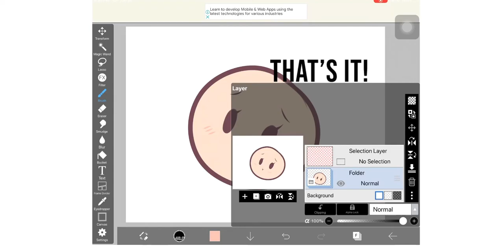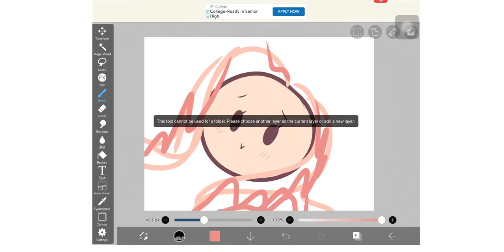「Tutorial!」- How to use the "Folder" in IbisPaint [Tutorial#1]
This is my 1st tutorial